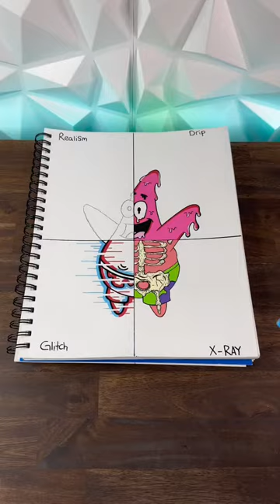Patrick In Realism!